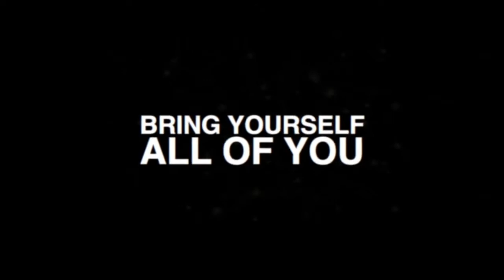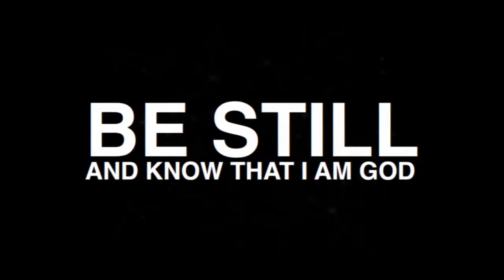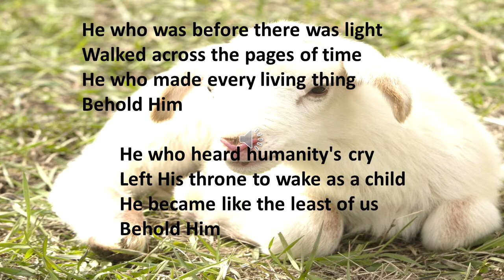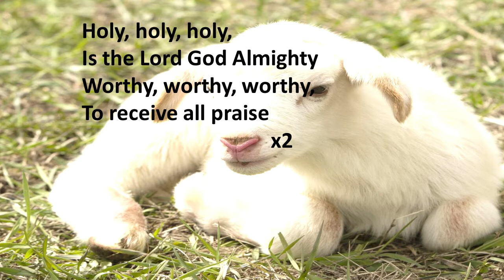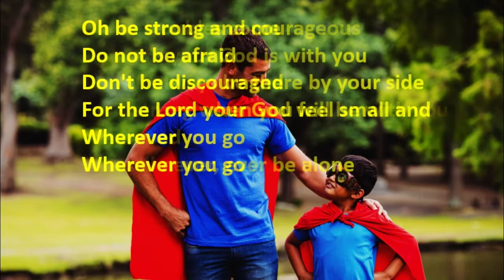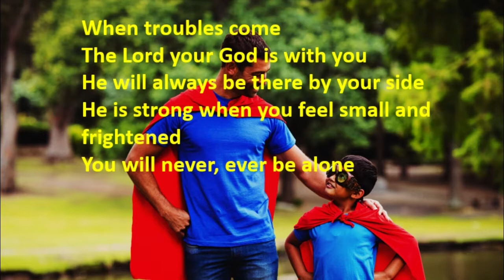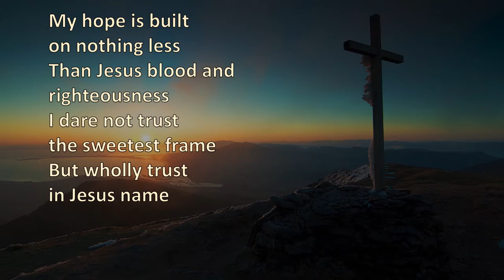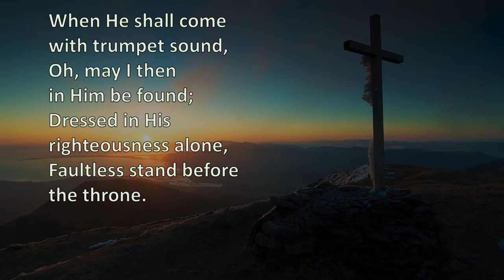A Greater Grace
Whitehead Presbyterian on 17th of January 2021